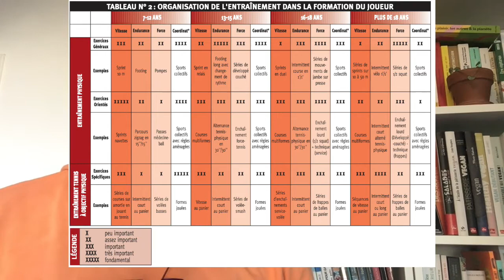Les différentes formes d'entraînement physique 4/24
PPG PPS, venez découvrir les différentes formes d'entraînement physique qui existent !